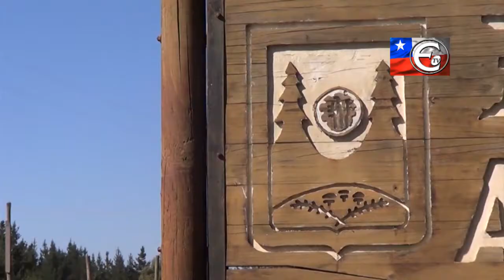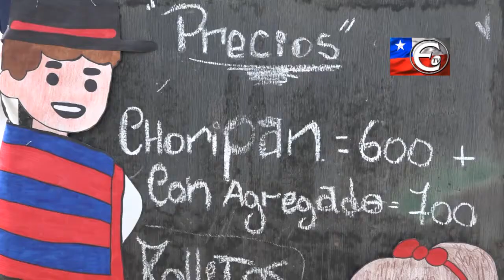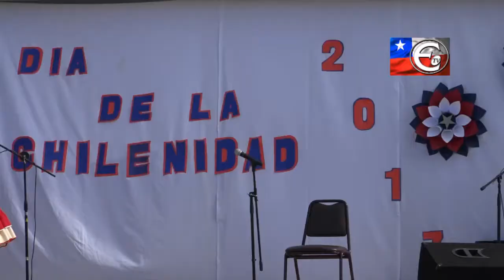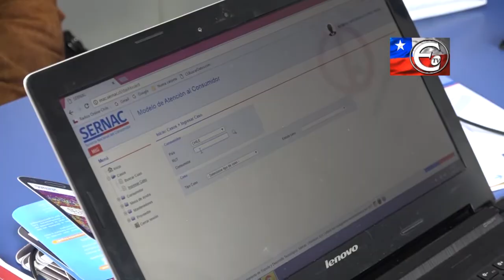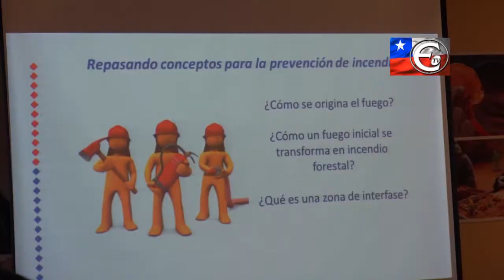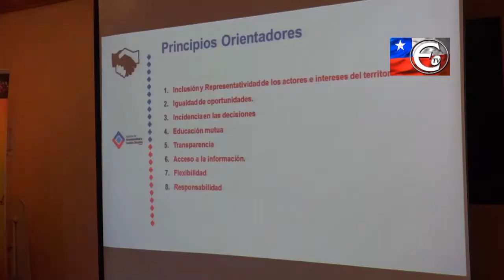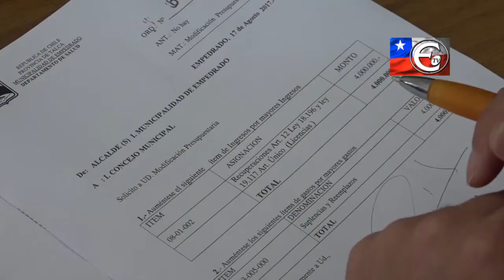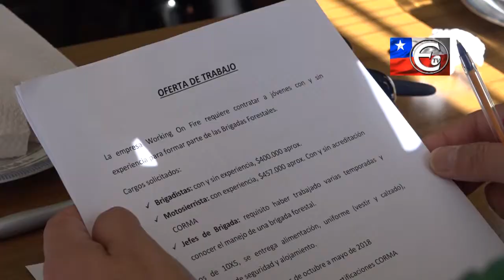Empedrado TV - Noticias en Empedrado, Viernes 8 Septiembre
Nuevo Resumen semanal de informaciones, revíselo aquí